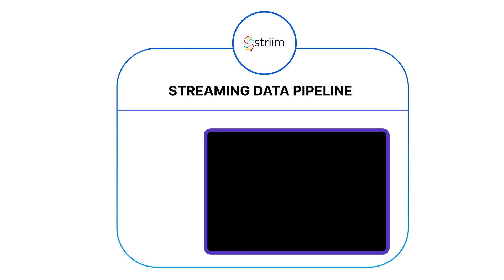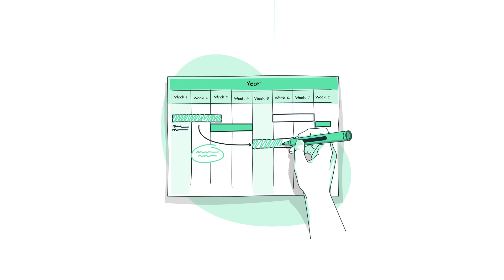Striim Overview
🚀 Explore the world of real-time data transformation and integration with Striim! 🌐

In this video, we take you on a journey into the heart of Striim—a powerful, next-generation, cloud-based platform designed to revolutionize the way enterprises handle their data challenges.

to register and learn more about Striim!

🌊 **Striim's Core Features:**
Managing large-scale data becomes a breeze as Striim effortlessly handles the speed, volume, and complexity of enterprise data. This real-time data streaming and integration solution connects legacy systems to modern cloud applications on a scalable platform. Striim allows you to move, transform, and enrich your data concurrently, processing it quickly in memory.

🔍 **Deep Dive into Striim:**
Discover how Striim's built-in intelligence and AI make it a next-generation solution. Witness the seamless transfer of enterprise data to the cloud in real-time from systems like Oracle, SQL Server, and more. Striim supports efficient streaming to Google Cloud, Azure, AWS, Snowflake, Kafka, and other services through its data integration and intelligence software.

🔄 **Real-Time Integration Made Easy:**
With Striim, filter, transform, enrich, and correlate data on the fly using simple SQL-based transformations. The platform provides a scalable, reliable, and secure environment for real-time data provisioning, validation, monitoring, and alerts.

🛡️ **Security at Its Core:**
Striim adopts a holistic approach to security with a role-based model that encrypts everything from individual data streams to end-user dashboards.

🌐 **No Infrastructure Hassles:**
You don't need a large infrastructure or development staff to utilize Striim. Its user-friendly interface and wizards empower Data Scientists, Business Analysts, and IT professionals to seamlessly move legacy enterprise databases to the cloud without the need for custom APIs.

🚀 **Empower Your Business with Striim:**
Join innovative businesses using Striim to track activities, drive digital transformation, and implement real-time analytics for an enhanced customer experience. Striim adapts to your business needs, allowing for large-scale analytics based on streaming data and continuous monitoring.

🎓 **Keep Learning with Striim:**
Enhance your data intelligence and stay ahead in the era of real-time data processing! 💡